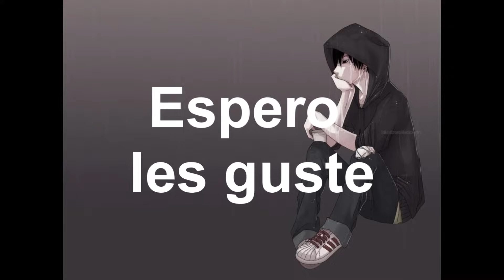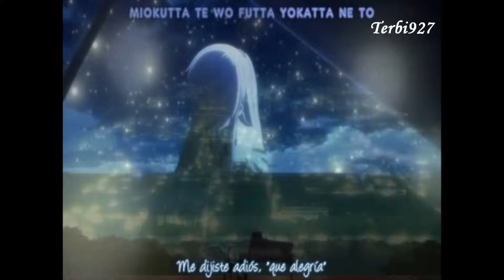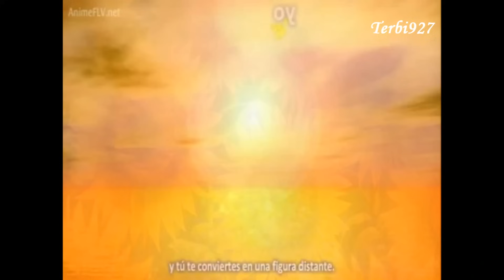10 Canciones Emotivas y Tristes del Ánime (HD)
Tras el Top 10 de Canciones Tristes del Anime y las 10 más tristes de Naruto decidí hacer este video trayéndoles otras 10 canciones emotivas y tristes del anime, que sí bien es cierto, no aparecieron antes en los videos, no demeritan para nada, son excelentes, inclusive, algunos opinarán que debieron tomarse en cuenta en los conteos anteriores. Respeto mucho eso.

Espero el video les guste y lo disfruten sobre todo. Comenten y sucríbanse.

EL VIDEO FUE HECHO SIN FINES DE LUCRO, Y POR SUPUESTO, SE RESPETA LOS DERECHOS DE AUTOR (COPYRIGHT) TANTO DE LOS COMPOSITORES DE LAS MELODÍAS COMO DE LAS EMPRESAS DUEÑAS DE LOS ANIMES. NI AUDIO NI VIDEO SON PROPIOS.

10 CANCIONES EMOTIVAS Y TRISTES DEL ANIME

Angel Beats (Unjust Life) Jun Maeda / P.A. Works / TBS 00:09
Touhou Anime Project (Fanmade) /Broken Moon/ Suika Ibuki 02:31
Sword Art Online (At Our Parting) Kajiura Yuki /  A1 Pictures / Tokyo MX, TV Aichi, MBS, tvk, TVS, RKB, HBC, AT-X, Chiba TV, BS11 05:30
One Piece (Battle Scar) Toshiya Motomichi / Fuji TV / Toei Animation 07:49
Clannad After Story (Uminari) Shinji Orito / BS-i 09:23
Naruto Shippuden (Nightfall) Takanashi Yasuharu / TV Tokyo 12:27
Toriko (Ketsui Ha Kataku) Mizutani Hiromi/ Fuji TV, Toei Animation 14:03
Zero No Tsukaima (Tragic Memory) Mitsumune Shinkichi / J:C: Staff, Chiba TV 15:48
Saint Seiya (Sei´ki No Kutou) Seiji Yokoyama / Toei Animation 18:37
Highschool DxD ( I Believe That is So) Ryosuke Nakanishi / TNK, AT-X 20:46

BONUS
Fairy Tail (Tsuioku Mezameru Tamashii) Takanashi Yasuharu / TV Tokyo 22:22